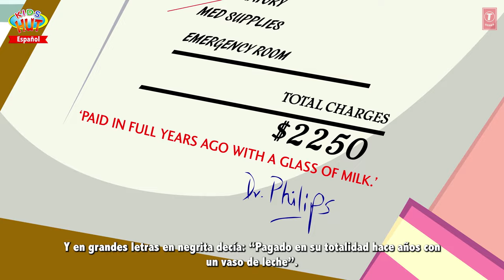VASO DE LECHE | Las mejores historias para niños | Historias para dormir | Nuevos vídeos para niños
Presentación "VASO DE LECHE |  Las mejores historias para niños | Historias para dormir | Nuevos vídeos para niños" por KIDS HUT - Español .

✿‿✿ HELLO KIDS you are enjoying "A GLASS OF MILK - Spanish" by Kids Hut.